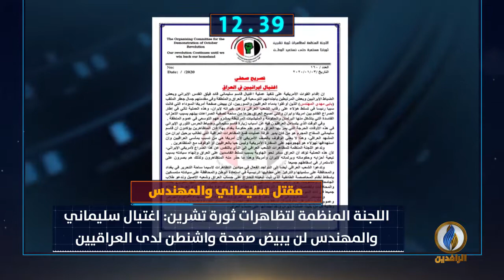أبرز الأخبار على قناة_الرافدين ليوم السبت في 60_ثانية.